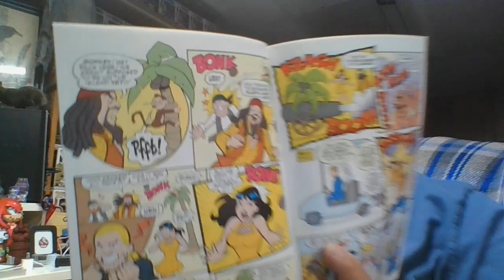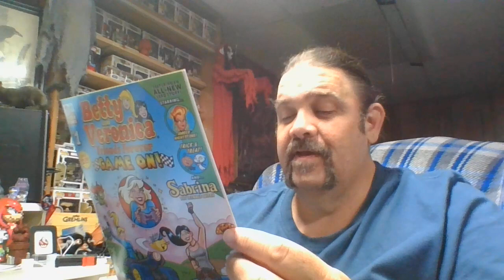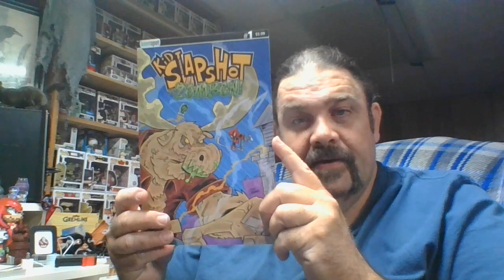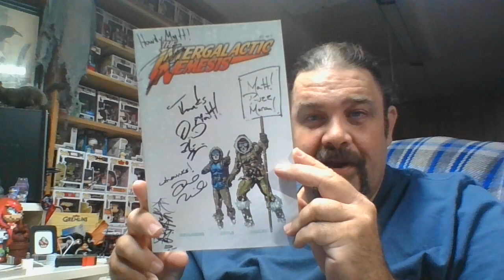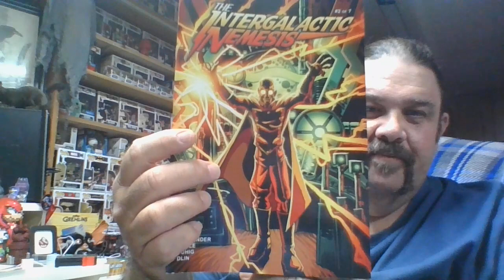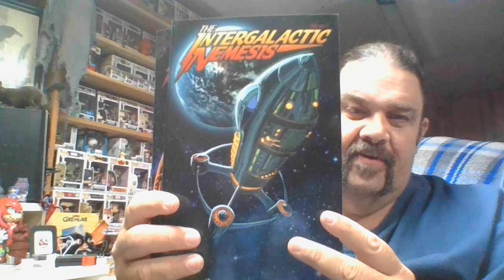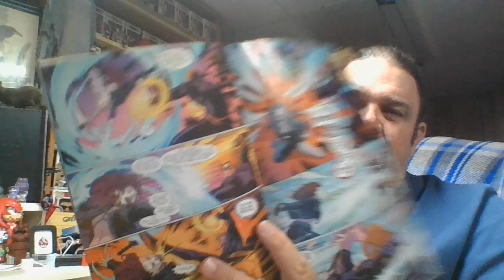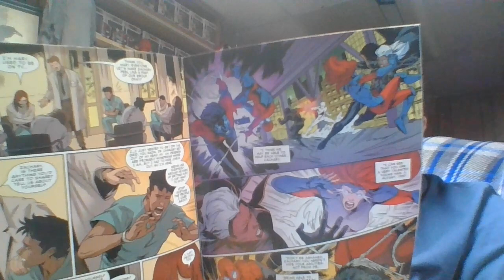Random Comic Book Reviews episode 1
This is an episode of old and/or new comic book reviews. Comic Books being reviewed this episode are:  Betty and Veronica Friends Forever At the Movies 1, Betty and Veronica Friends Forever Game On 1, Kid Slapshot vs Zomboni 1, Intergalactic Nemesis 1-7 of 7, Typhoid Fever/Iron Fist 1. These are reviews of comic books and whatever else I choose to talk about. To help with cognitive issues from having Multiple Sclerosis I do podcast and videos to help keep my brain strong and beat MS while talking about things I enjoy and my journey with MS.

Please give us a thumbs up, subscribe, rate, review, tell a friend, send questions and comments to and you can follow the Under the Cowl of MS podcast where you listen to your podcasts in which I talk about comic books, multiple sclerosis, video games, comic book readings, health and whatever comes to mind.